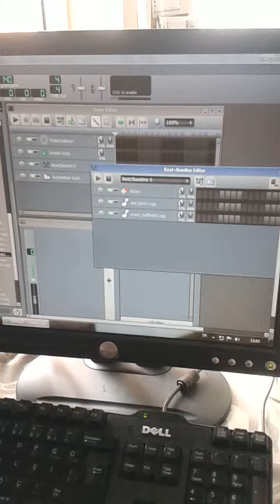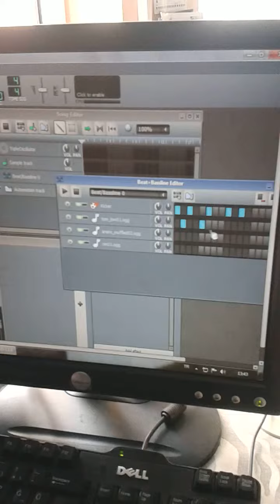We try lmms